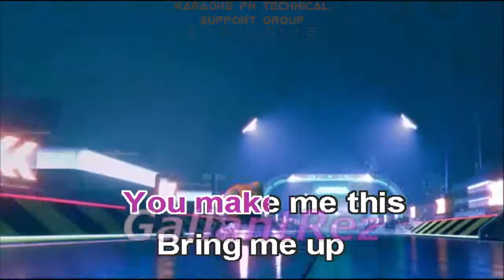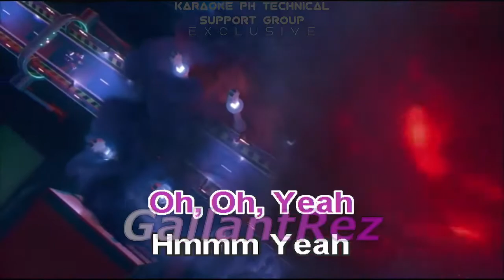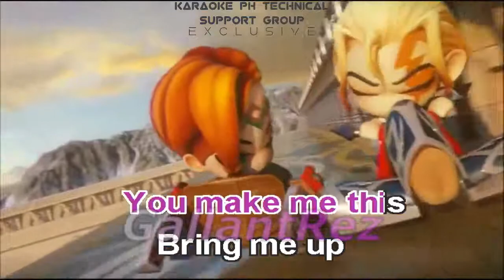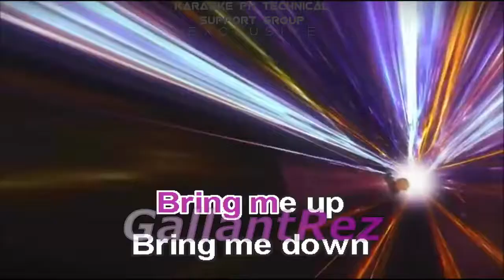Mr. Saxobeat - Alexandra Stan (Karaoke)